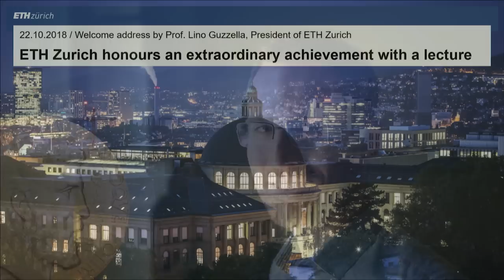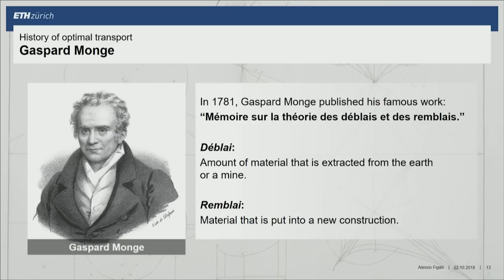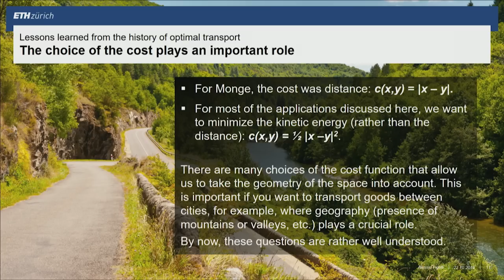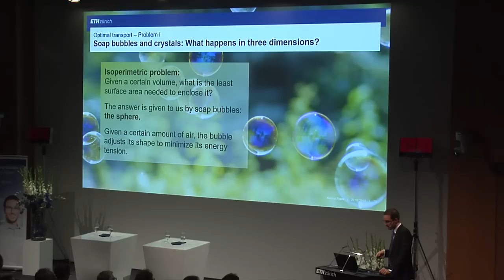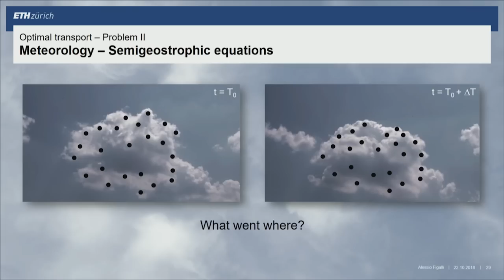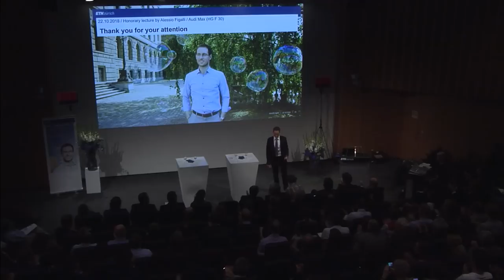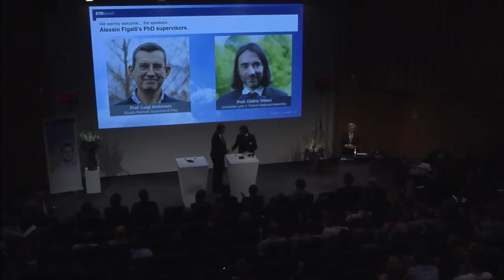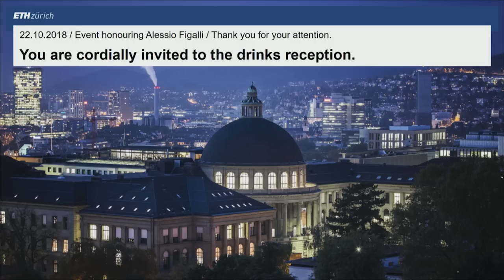Alessio Figalli: “The beauty of nature and the art of problem-solving”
Honorary Lecture by 2018 Fields medallist Alessio Figalli:

On 22 October 2018, ETH Zurich held an honorary lecture in celebration of Alessio Figalli’s outstanding achievement in winning the 2018 Fields Medal. There were four Fields Medal winners in the Auditorium Maximum: Alessio Figalli, Artur Avila (University of Zurich), Cédric Villani (University Lyon 1) and Wendelin Werner (ETH Zurich) together with Luigi Ambrosio (SNS Pisa), winner of the Fermat Prize in 2003, and Mete Soner, Head of the ETH Mathematics Department. “Mathematics is a safe haven in this world full of perils and insecurities,” said ETH President Lino Guzzella on this occasion.

0:00 Film: Fields medal for ETH Professor Alessio Figalli
2:26 Welcome adress by Prof. Lino Guzzella, President of ETH Zurich
8:40 Honorary Lecture Alessio Figalli
34:17 Introduction by Mete Soner
39:31 Moderated discussion with Peter Bühlmann, Luigi Ambrosio, Cédric Villani und Alessio Figalli
1:09:55 Q&A,  with Marco Mazzotti, Energy Science Center (ESC)
1:15:16 Conclusion by Lino Guzzella